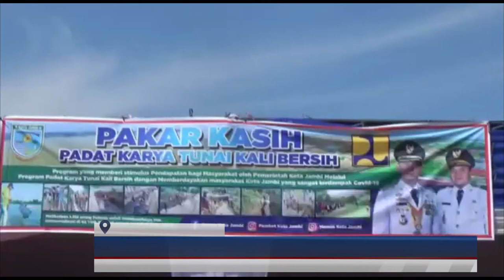(17/11/2021) DPRD KOTA JAMBI DUKUNG PROGRAM PAKAR KASIH